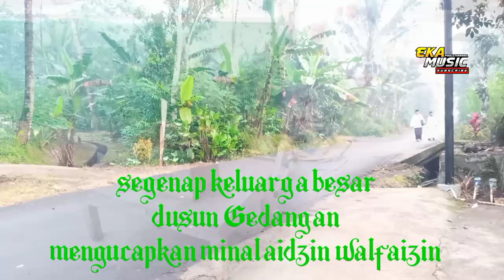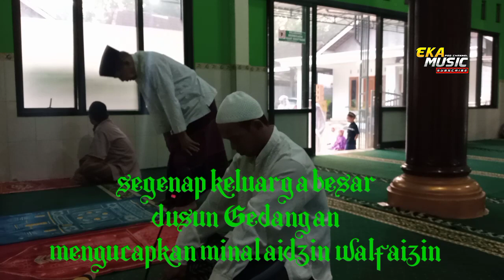kebersamaan warga dusun Gedangan,menyambut hari kemenangan,